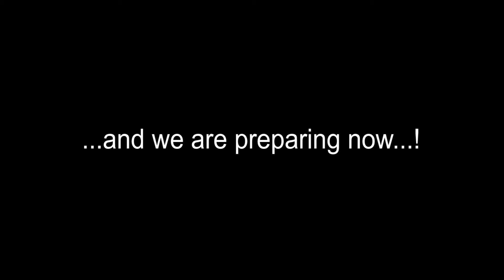Beaverton Symphony Orchestra Pre-Concert April2021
Announcing the 2nd streaming concert for Beaverton's  Symphony Orchestra.